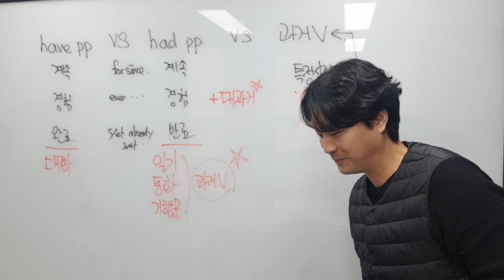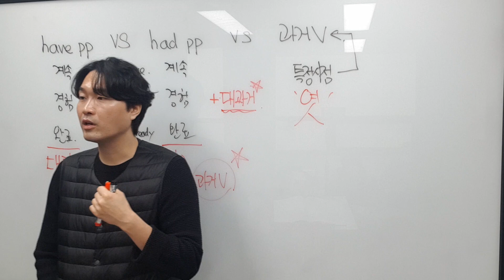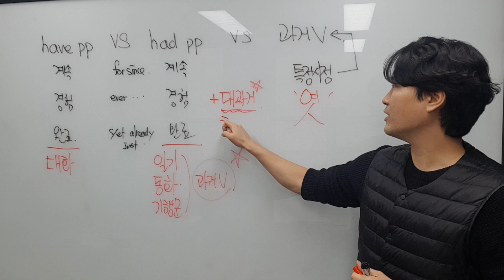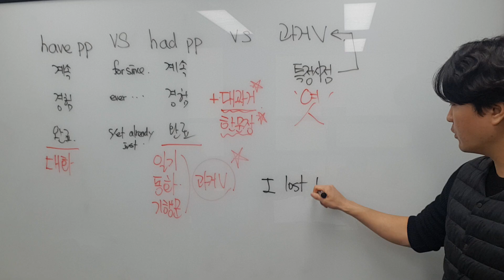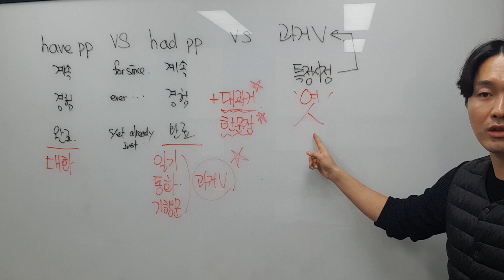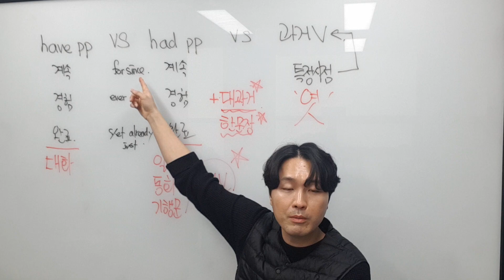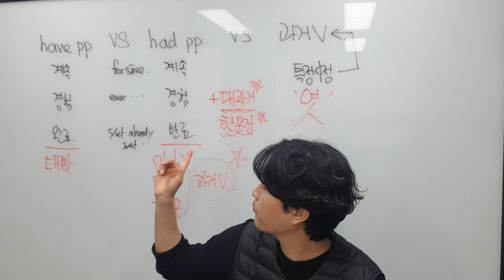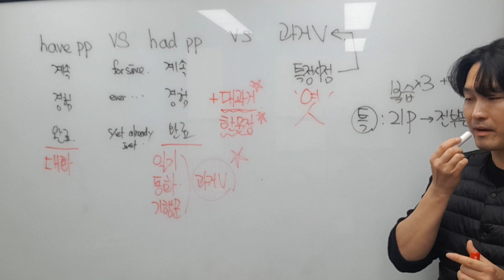1월 26일 목 중3 특강 재원놈 다연바보 2